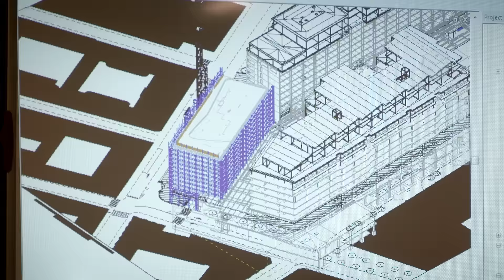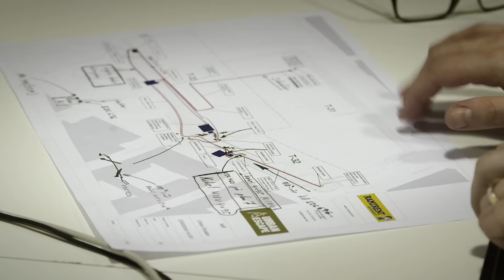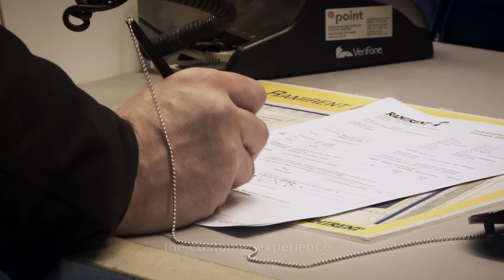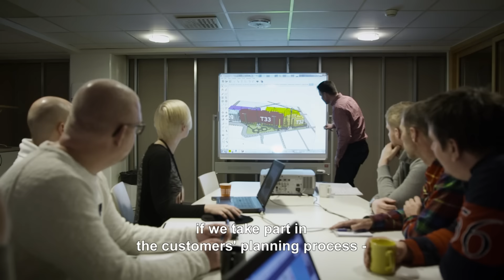Customer First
Ramirent top management discuss their view on More Than Machines™